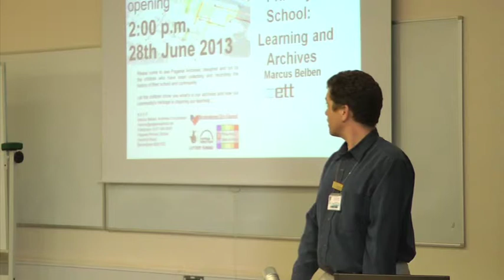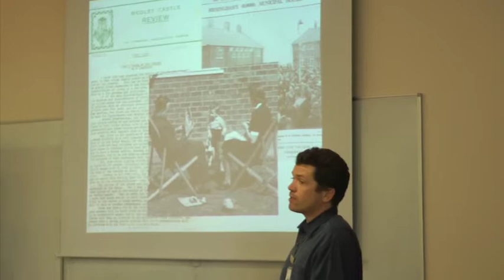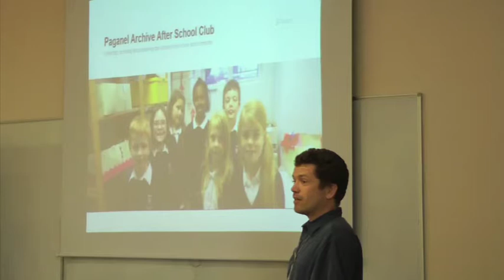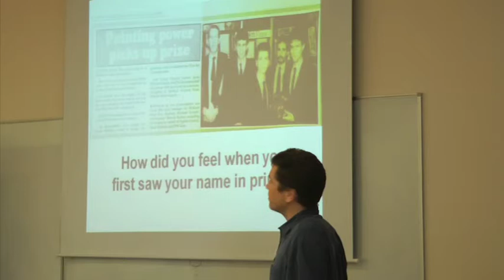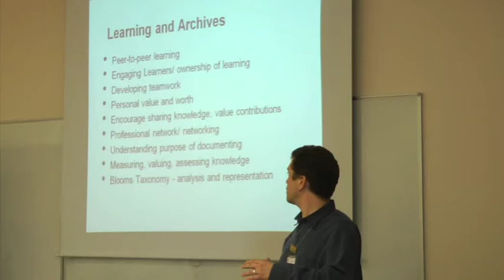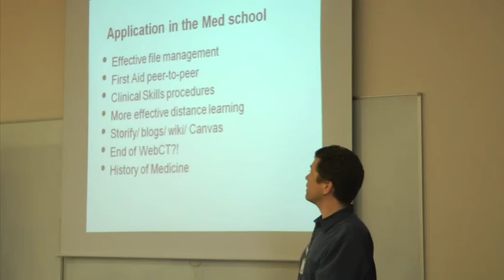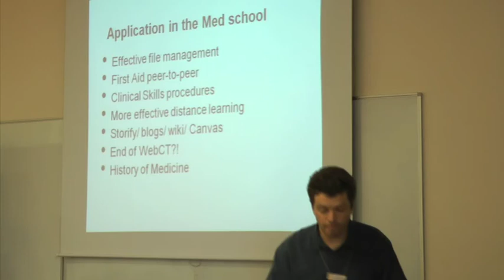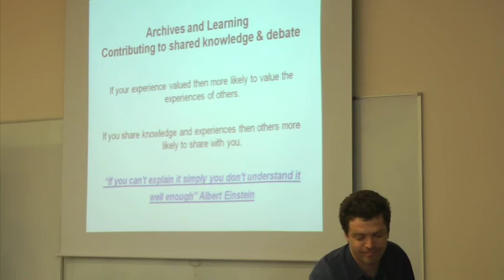Understanding the value of digitial archives